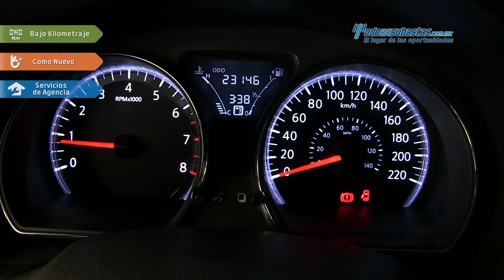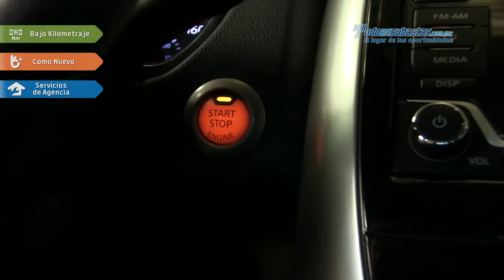Nissan • Versa Advance 2017 • HK393563